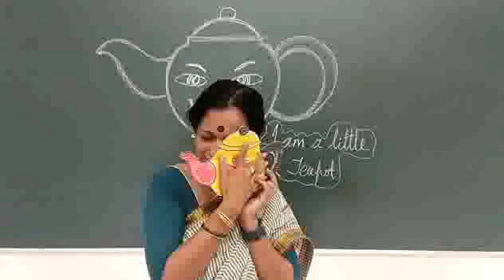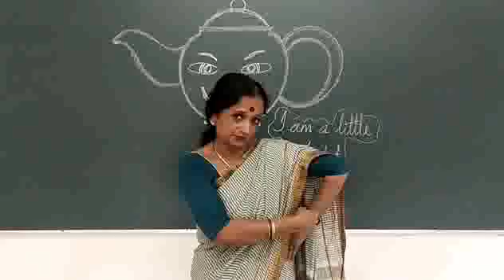Im a little tea pot